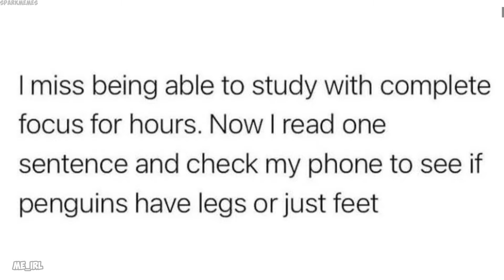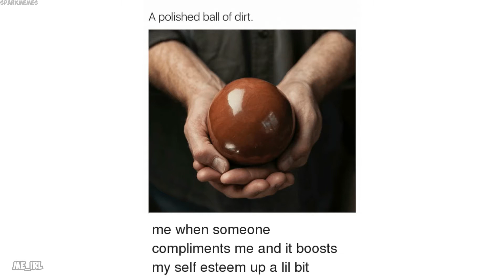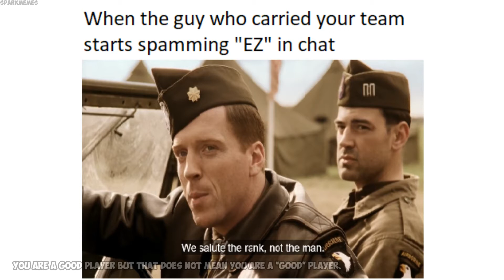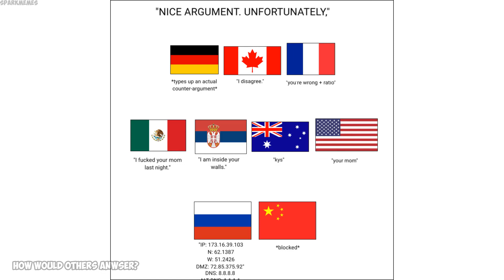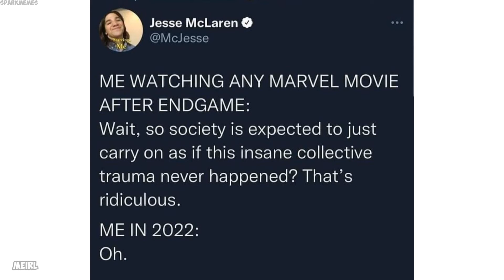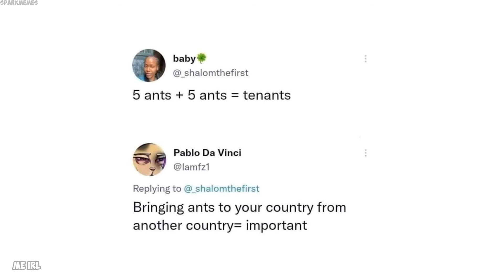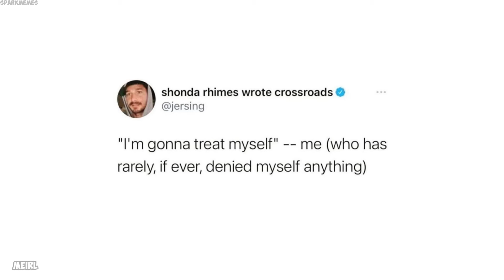Epicly dank memes v750